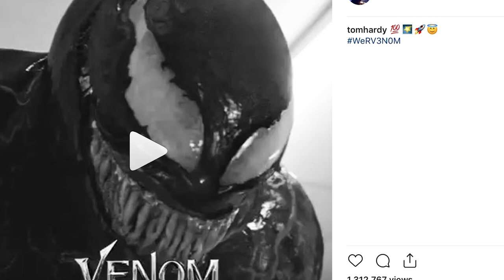Tom Hardy & Riz Ahmed Go Speed Dating & Talk Avengers Crossover | Venom | MTV Movies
Which Avenger would Venom eat the face of first? Is Tony Stark a mate in the extended Marvel universe? Which Venomverse characters can we expect to see more of? The stars of VENOM, Tom Hardy and Riz Ahmed, answer our burning Marvel questions AND show us the surprising contents of their pockets as they take on the MTV Celebrity Speed Date!